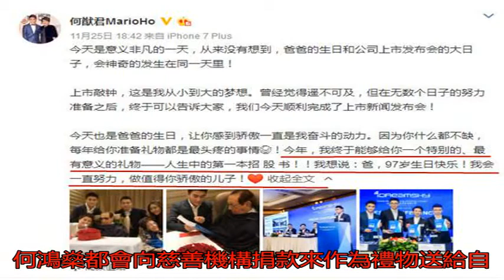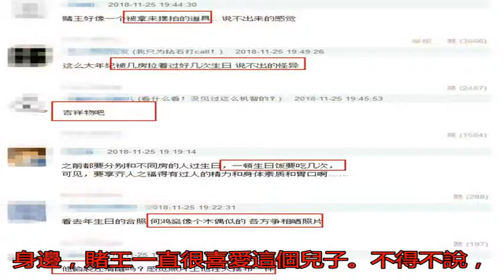賭王97歲生日各房送禮各顯神通，但賭王的樣子卻被嘲像牽線木偶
昨天25日，賭王何鴻...